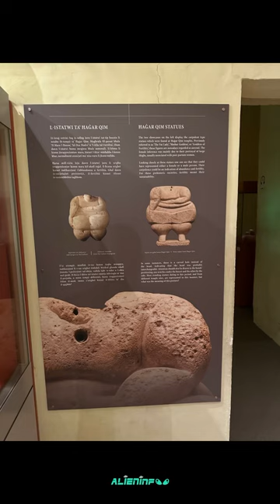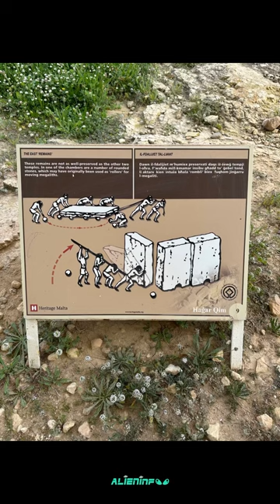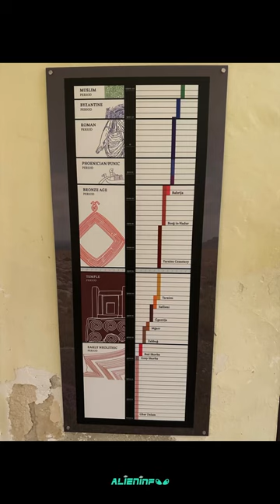National Museum of Archaeology Malta - Picture Montage 2023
Included are pictures taken at the Tarxien temple site, the location has intricate stonework, which includes depictions of domestic animals carved in relief, altars, and screens decorated with spiral designs and other patterns.

Graham Hancock theory is that an ancient lost civilisation of homo sapiens came to Malta with the Neanderthals almost 5,000 years earlier than previously established and built the temples. The evidence for this, he says, is some teeth that were found in Għar Dalam and identified as Neanderthal.
He claims that the Maltese temples lack “unity” and posits the theory that if they were built in 11,000 BCE, they would have aligned with the Sirius constellation.

Pictures are from my personal collection from my trip when I visited Malta in late March 2023 🤙🏻
Video edited to Avatar The Way Of Water